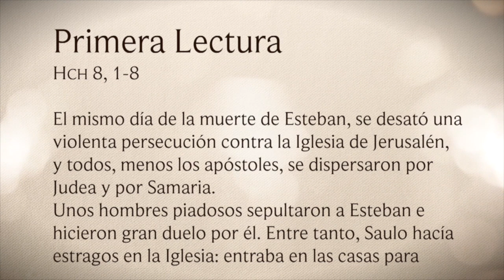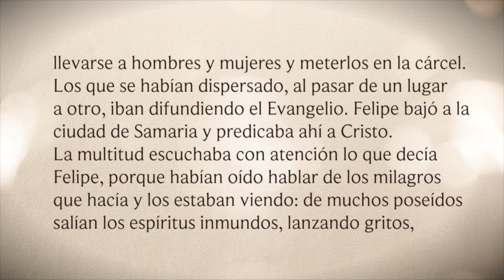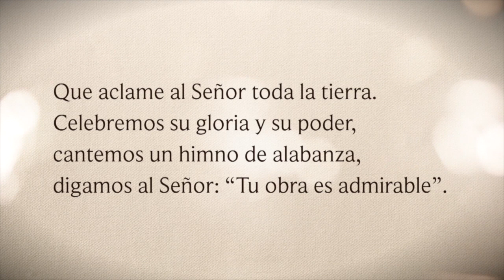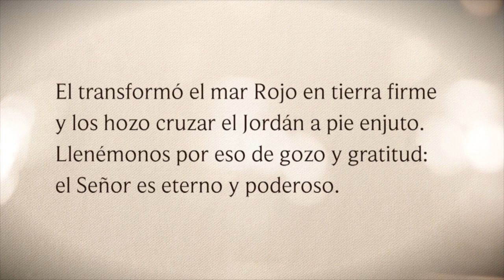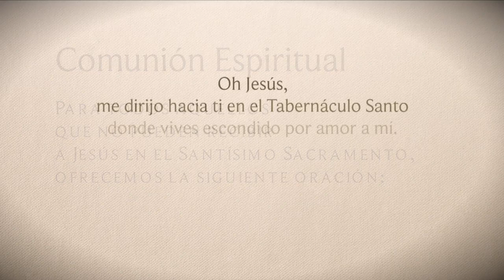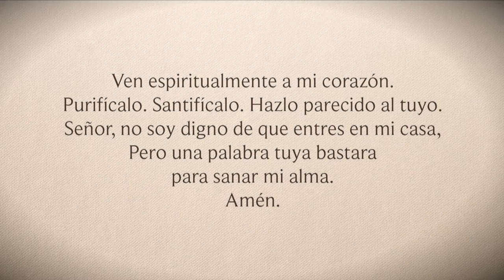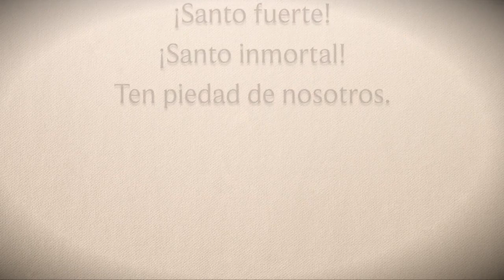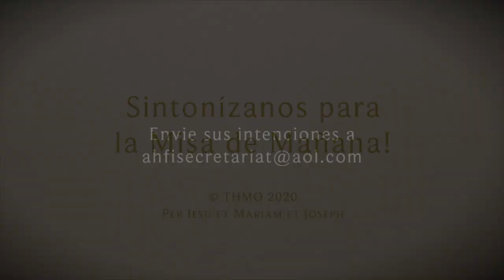SANTA MISA con el P. Edgardo "Bing" Arellano 29 DE ABRIL DE 2020 MIERCOLES (ESPAÑOL)